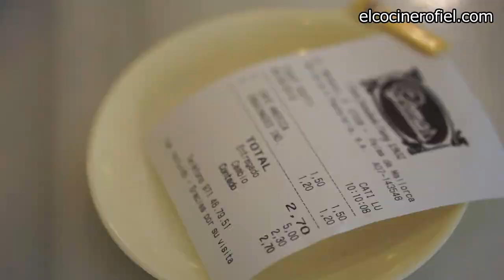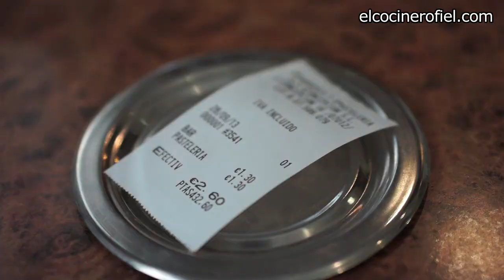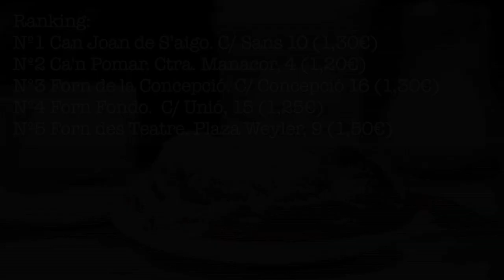LAS MEJORES ENSAIMADAS DE PALMA DE MALLORCA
Paseo por las calles de Palma de Mallorca en busca de su mejor ensaimada a partir de vuestras recomendaciones. La semana que viene, el mejor bollo de mantequilla de Bilbao. ¿Sugerencias?